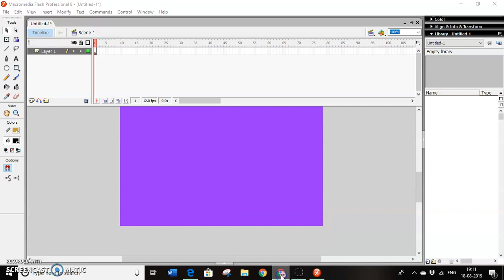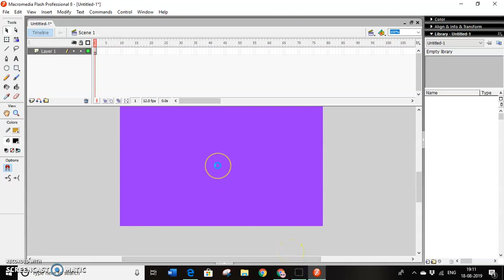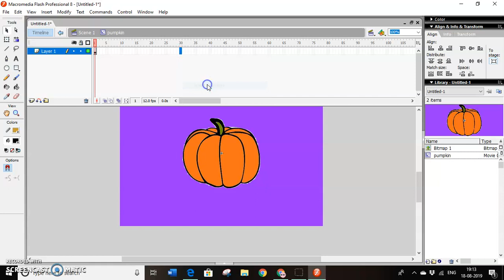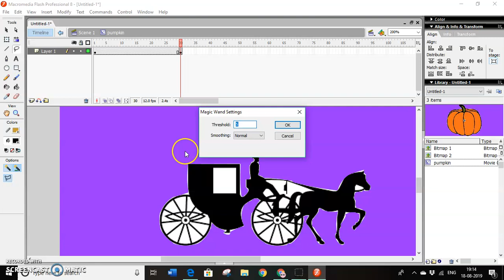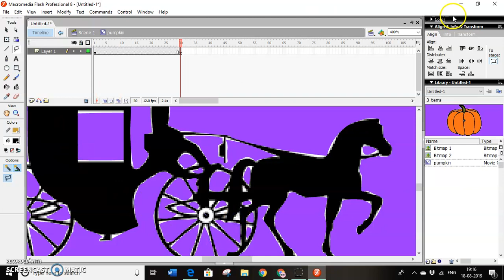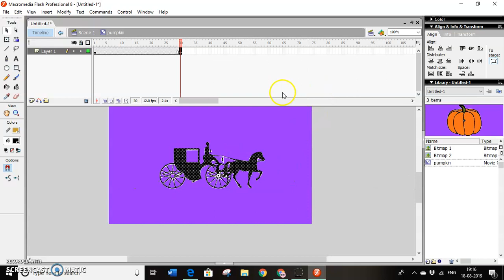Shape Tween using Break Apart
You can change a pumpkin into horse cart in Adobe Flash using Shape Tween  and Break Apart. Cinderella horse cart is ready to go!